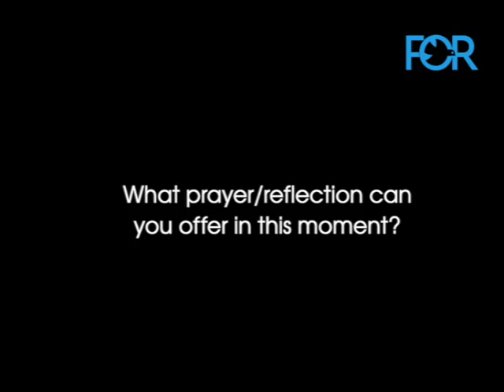Gathering Voices: Liz Moore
Liz Moore is the executive director of the Peace and Justice Action League of Spokane (Washington). She began her activism in PJALS' youth group as a Deer Park high school student after looking up “peace” in the phone book. Liz worked as an organizer and educator in unions and community groups on issues including marriage equality, racial justice, and worker rights before returning to the organization that helped shape and define her work as a young activist.